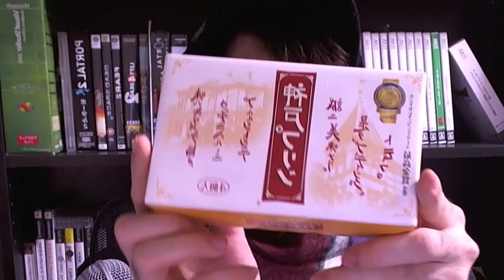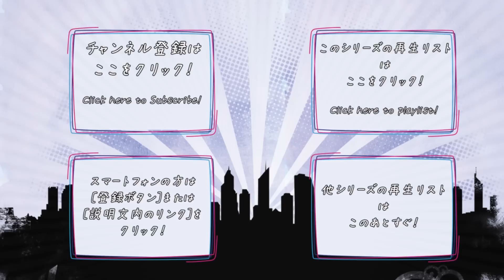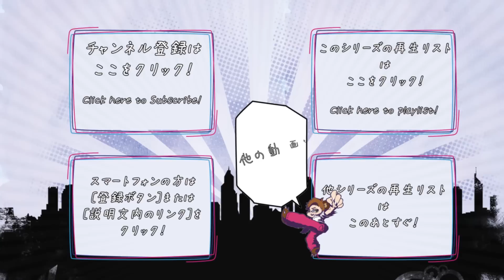神戸プリンを食べてみた | I try to eat Kobe pudding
ビデオブログ
毎日21時更新　様々なレビュービデオブログを投稿します⊂(・(ェ)・)⊃ﾍﾞｱ♪

本日のレビューについて
商品 ► 神戸プリン
ジャンル ► 食品
メーカー ► トーラク株式会社